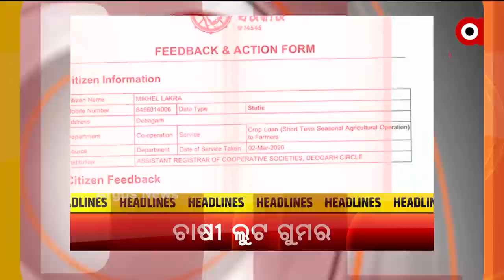HEADLINES 7PM :25 OCT 2021 : ARGUS NEWS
+କାଶ୍ମୀରର ବିକାଶ ଓ ଶାନ୍ତିର ଯାତ୍ରାରେ କେହି ଦେଇପାରିବେନି ବାଧା
+ପୁଣି କ୍ୟାପଟେନଙ୍କ ନାଁରେ ସାଂଘାତିକ ଅଭିଯୋଗ ଆଣିଲେ ସ୍ଥାନୀୟ ବାସିନ୍ଦା
+କ୍ୟାପଟେନ ମନ୍ତ୍ରୀ ହେଲା ପରେ ସୋନେ ପେ ସୁହାଗା
+ଭାରତରେ ନୂଆ ଭାରିୟଣ୍ଟ AY 4.2 ଭୟ
+ଯୁପିରୁ ବିରୋଧୀଙ୍କୁ ପ୍ରଧାନମନ୍ତ୍ରୀଙ୍କ ଟାର୍ଗେଟ୍